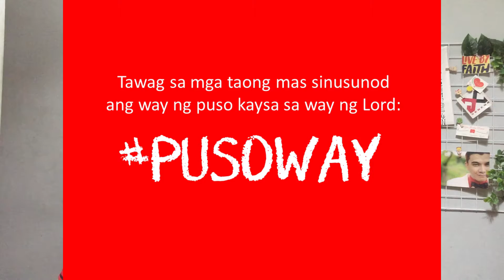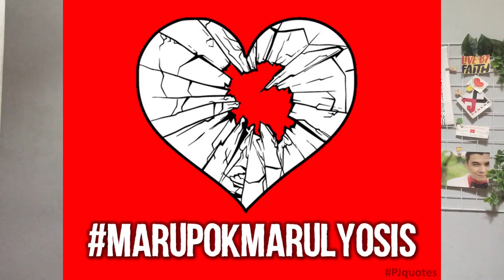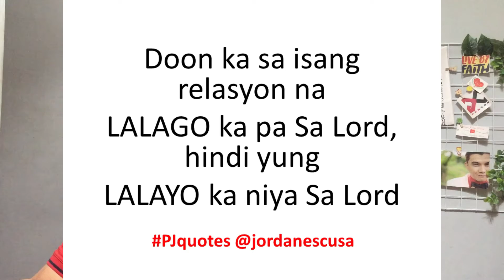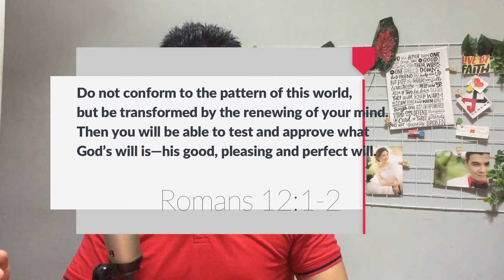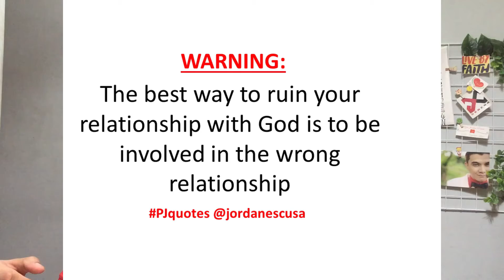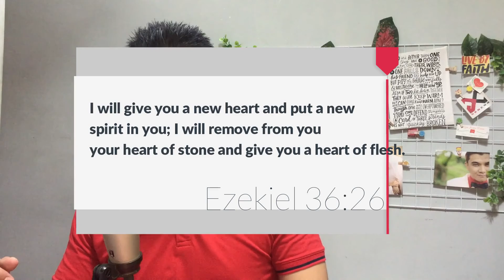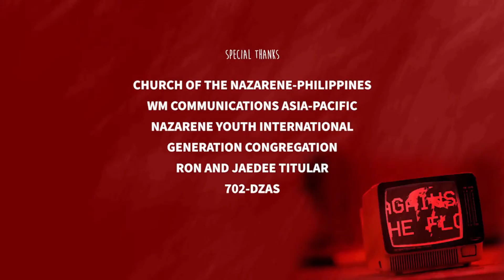AGAINST THE FLOW | February 27, 2021